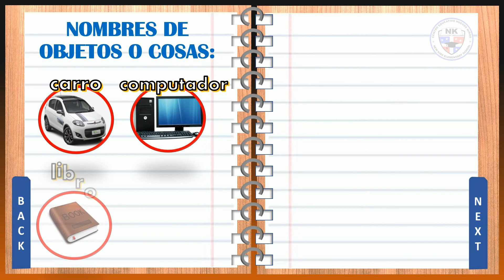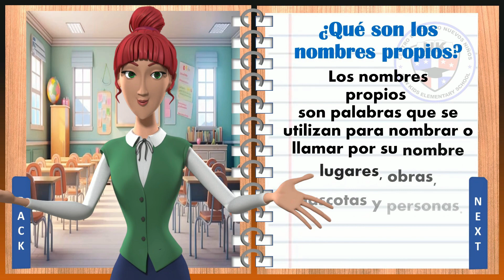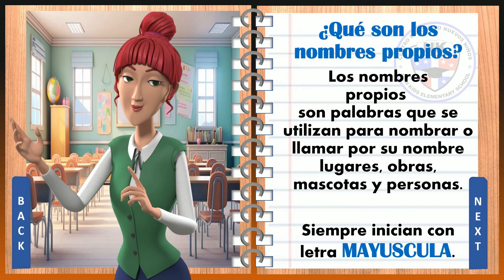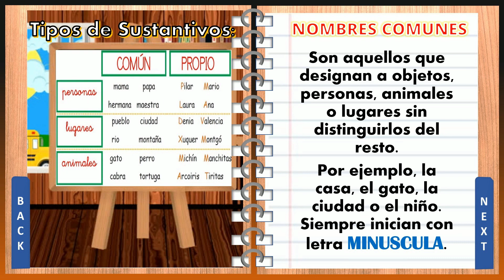Nombres Propios y Comunes CON EJEMPLOS Y ACTIVIDADES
Nuestro video Nombres Propios y Comunes CON EJEMPLOS Y ACTIVIDADES

Hola!. Bienvenidos a un nuevo encuentro de aprendizaje!

En esta clase, vamos a aprender sobre los sustantivos o nombres.
¿sabes qué es un sustantivo?

Los sustantivos, son palabras que se utilizan para dar nombre a personas, lugares, cosas, ideas y conceptos. Son muy importantes para poder formar oraciones en cualquier idioma.

Algunos ejemplos de sustantivos o nombres son:

Carro, Computador, libro, pelota, perro, elefante, gato, gallina.
Del mismo modo, son también sustantivos, todos los nombres de personas o lugares, como por ejemplo:
Ana, Pedro,  New York, Africa.

Existen varios tipos de sustantivos, vamos a hablar de los nombres propios y comunes. Los nombres propios, son palabras que se utilizan para nombrar o llamar por su nombre a lugares, obras, mascotas y personas. Siempre inician con letra mayúscula. Algunos ejemplos de nombres propios son:
Juan, Tony, Lía, María, Entre muchos otros!.

Algunos ejemplos de ciudades o lugares, como: Cuba. Méjico. Brasil. Argentina. Otros ejemplos son los nombres de instituciones, como son: Colegio New Kids, Banco Tu Futuro, Hospital La Esperanza.

Por otro lado, tenemos los nombres comunes. Son aquellos que designan a objetos,  animales o lugares, sin distinguirlos del resto. Por ejemplo, la casa, el gato, la ciudad o el niño.
Siempre inician con letra minúscula. Hemos llegado al momento en que deben poner a prueba lo aprendido. Debes identificar los nombres propios y comunes que aparecen en las oraciones, hazlo antes que finalice el tiempo. ¿Crees poder identificarlos a todos?.
Ella baila Tango en su cocina.
La familia visitó el Parque Pikete.
Esta es la banda musical Ritmo Kings.
La Estatua de la Libertad está en New York.
El chef Marco Polo hace ricas pizzas.
Maritza espera una importante llamada.
Mi primo tiene deudas con el Banco Criptomon.

Excelente trabajo!. Gracias por aprender junto a nosotros. Somos New Kids School!